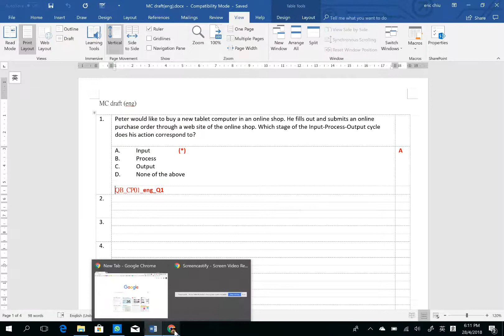Office | Microsoft Word | 如何顯示隱藏文字 | How to show hidden text